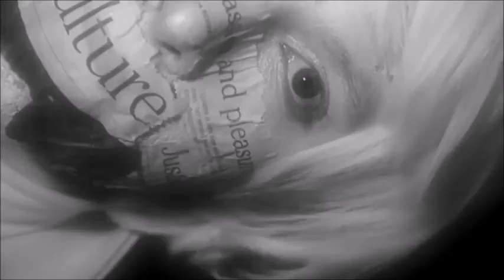She Past Away - SOLUK (Official Video)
Director: Dimitris Chaz Lee
Director of photography: Alex Sinodinos
Story by She Past Away & Dimitris Chaz Lee
Make up artist: Chrisoula Angelopoulou
Actors: She Past Away & Drab Majesty
Production design: Joanna Pavlidi & She Past Away

Special thanks to Seda Ozturkcan, Ignite Studio and all our friends in Athens who contributed.